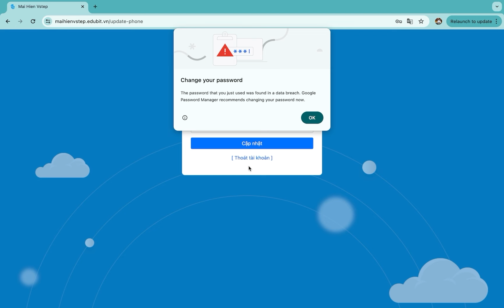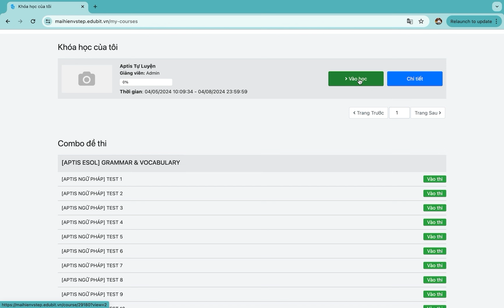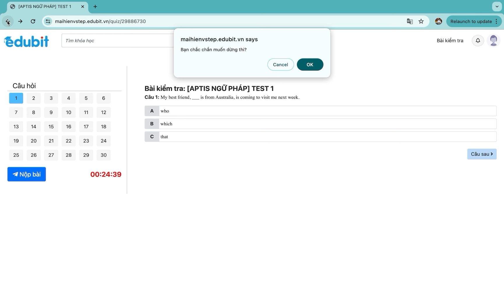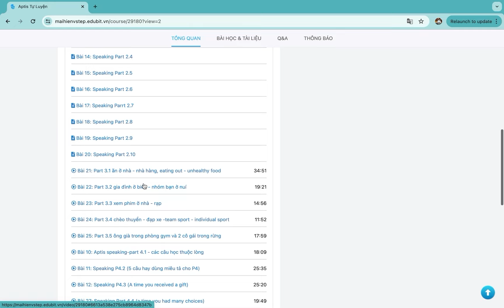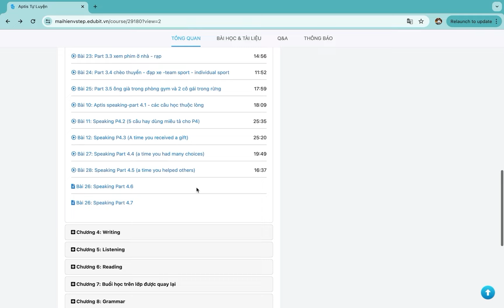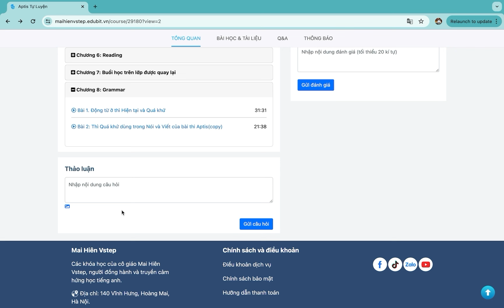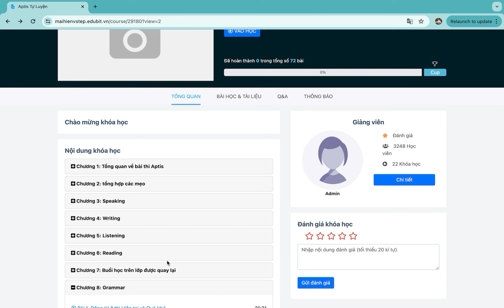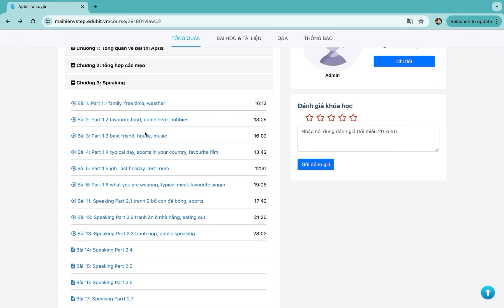Aptis Tự Luyện - dành cho các bạn yếu, con nhỏ, giờ giấc linh tinh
Đây là trang Web dành cho các bạn tự luyện Aptis cực hiệu quả. Trên này là các video bài giảng của những đề đang cập nhật. Đặc biệt hiệu quả với những bạn con nhỏ, yếu, học gấp và giờ giấc linh tinh. Các em có thể học lúc nào cũng được, có thể xem đi xem lại bài giảng.
Hiện bài thi Aptis là bài thi dễ nhất, thế nên các bạn yếu kém khả năng qua B2 của dạng thi này cao hơn hẳn so với các dạng thi khác. Trong lớp của mình có những bạn thi Vstep k qua nổi B1 nhưng ôn 1 tháng trên lớp Online có thể thi qua B2 ngay lần đầu.
Bạn nào muốn trải nghiệm học trên này như thế nào có thể ib Zalo cho mình 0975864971.

Phí Tk này là 1.5 triệu/2 tháng

Còn bạn nào muốn học Online trên lớp thì sẽ được tặng tk học như thế này. Phí lớp Online là 2 triệu/B1 và 2.5 triệu/B2.